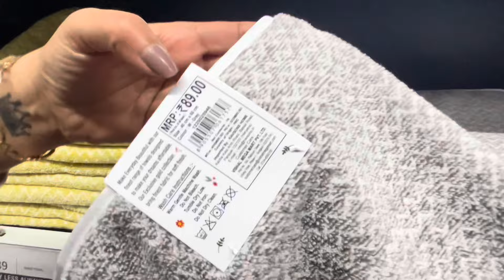Vishal Mega Mart Today's 2024 Offers,Home FurnishingCollection,curtains,bags,bedsheets, carpets sale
Discover incredible savings and transform your living spaces with Vishal Mega Mart's latest home furnishing collection! In this video, we explore the extensive range of stylish and affordable furniture, décor, and accessories available at Vishal Mega Mart. From cozy bedding and trendy curtains to discounted rugs and decorative pillows, Vishal Mega Mart offers everything you need to revamp your interiors. We also showcase kitchen essentials, storage solutions, lighting options, and wall art to add those perfect finishing touches to your home.

Home Furnishing Collection
Latest Offers
Discounts
Sale
Shopping
Retail
Furniture
Decor
Savings
Affordable Home Furnishings
Shopping Haul
Affordable Shopping
Home Decor
Interior Design

You’re queries!!🌸
. Mega Sale
. Huge Discounts
. Affordable Furniture
. Stylish Home Decor
. Trendy Furnishings
. Budget-Friendly Shopping
. Seasonal Offers
. Exclusive Deals
. Best Prices
. Quality Products
. Home Makeover
. Interior Inspiration
. Budget Shopping Tips
. Home Improvement
. Cozy Living Spaces
. Affordable Bedding
. Stylish Curtains
. Discounted Rugs
. Decorative Pillows
. Kitchen Essentials
. Discounted Cookware
. Tableware
. Storage Solutions
. Bathroom Accessories
. Lighting Options
. Wall Art
. Affordable DIY Ideas
. Home Organization Tips
. Trendy Home Accents
. Outdoor Furnishings
. Garden Decor
. Office Furniture
. Student Essentials
. Kids' Room Decor
. Pet Supplies
. Stylish Lifestyle
. Comfortable Living
. Home Maintenance
. Timeless Designs
. Seasonal Decorations
. Affordable Gifting Ideas
. Home Fragrances
. Smart Home Gadgets
. Environmentally-Friendly Products